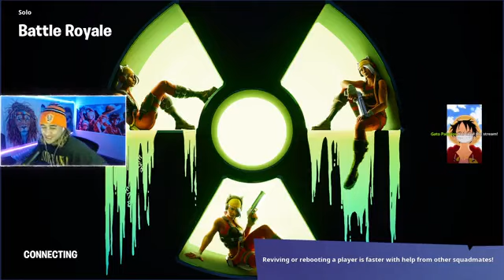END OF THE SEASON THIS W.E 🔥